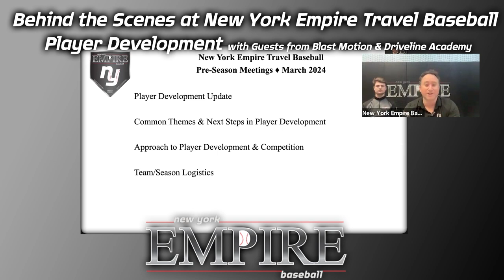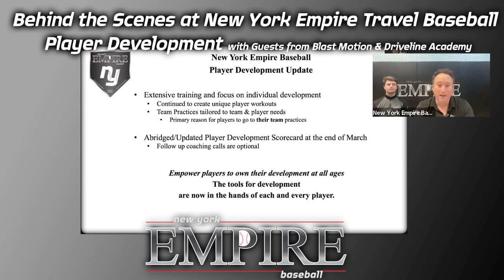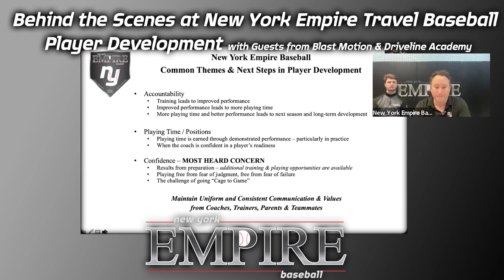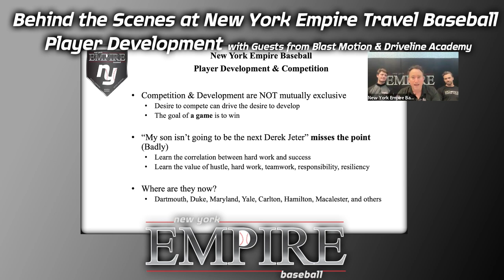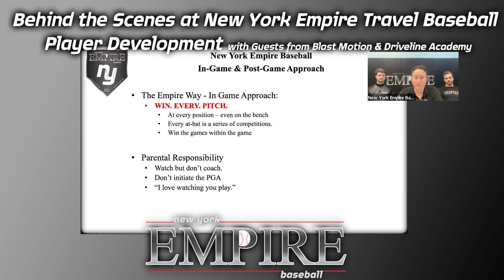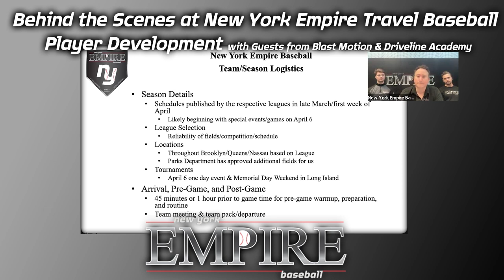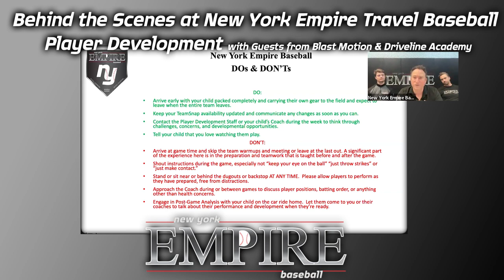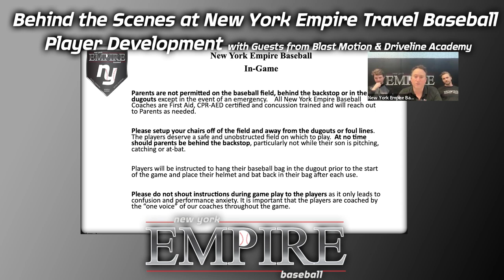Behind the Scenes at New York Empire Travel Baseball Player Development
0:00 Intro
13:43 Jeff McGarry - Senior Manager, Customer Success at Blast Motion
26:12 Jordan Baltimore - Chief Executive Officer &
Director of Research & Training At New York Empire Baseball
36.15 Skills That Scale
36:24 Deven Morgan - Direction of Youth Baseball at Driveline
53.05 ABCA Speech
59:41 Jordan Baltimore - Chief Executive Officer &
1:21:53 Outro & Thanks